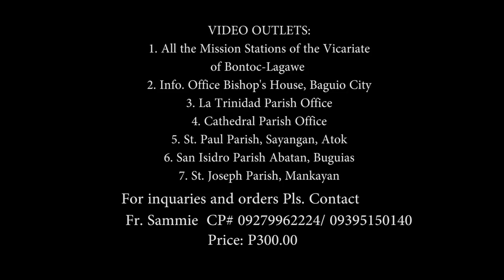Ayoweng di Kaigorotan